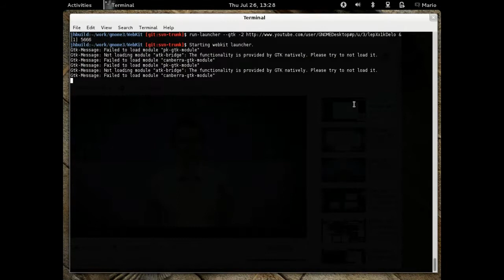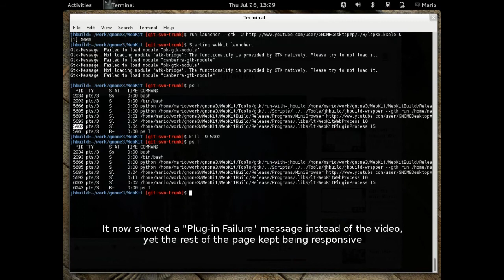WebKit2GTK+: The Plugin process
This video shows MiniBrowser (a simple application for WebKit2GTK+ testing) loading a web page containing a flash video and interacting with it on a normal fashion, in order to force WebKit2GTK+ to spawn an specific process to deal with the flash plugin.

Then, we simulate a crash in the Plugin process (by just killing it), and check that the only thing that happens is that we get a "Plug-in Failure" message in the place where the video used to be, but both the application interface (in the UI process) and the rest of the web content in the site (in the Web process) keep being responsive.

After loading a new page (reloading would have been fine too), a new Plugin process is spawned to deal again with content requiring the flash plugin and everything will work fine again since that point on.